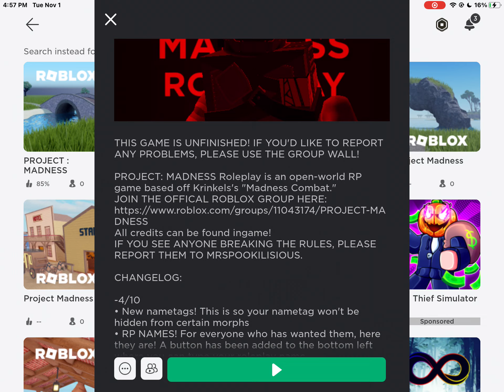I’m gonna use this experiance for my further madness combat series episodes =)